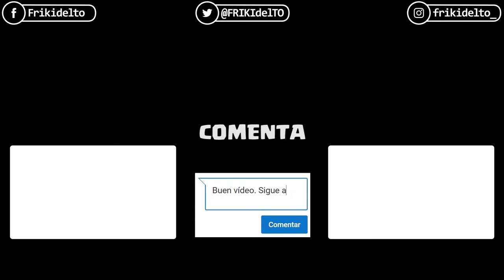#034 DESAFÍO del HORNO | TE QUEMO, TE QUEMO y TE QUEMO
Reviento en el nuevo desafío.
Si quieres saber cómo mira el vídeo ;-D